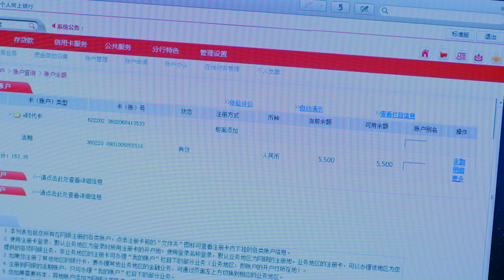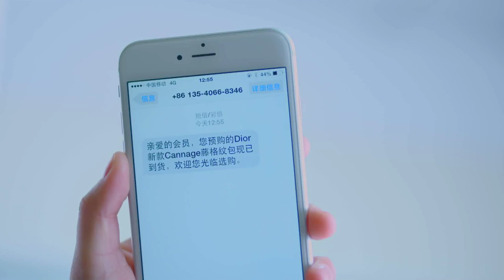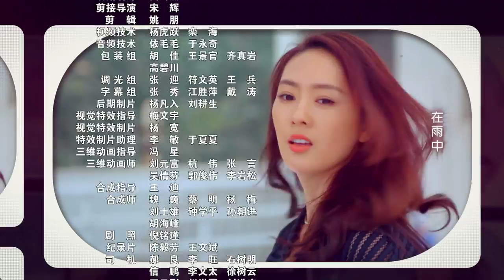【定制幸福】Customize Happiness 33 喬任梁、童瑤、米露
Tian Xiaoni, an A-list designer in the fashion circle, is not only a hardworking girl with a wonderful mixture of beauty, talent and charm but also a “perfect goddess” in guys’ hearts. “Perfect self + perfect other half = happy life” is her motto. “18 Standards for the Mr. Right” is exactly what she sticks to in choosing her future husband. For her, choosing a spouse is like designing a high quality customized dress: it must be made of top fabrics with perfect details and style. However, it’s because of such a strict attitude to choosing a spouse that she has eventually been reduced to a left-over lady until the appearance of Zhan Wang…